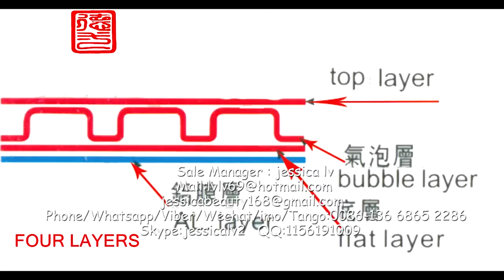for Germany air bubble cushion film making machine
air bubble cushion extruder film machine products
air bubble cushion film making equipment
air bubble cushion making equipment

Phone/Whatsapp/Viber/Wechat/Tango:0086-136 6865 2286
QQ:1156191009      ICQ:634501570